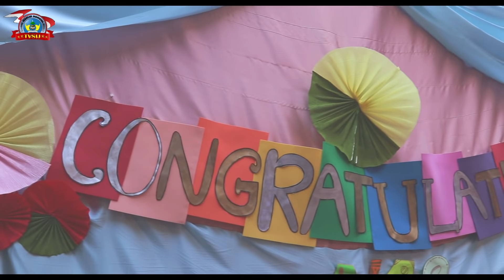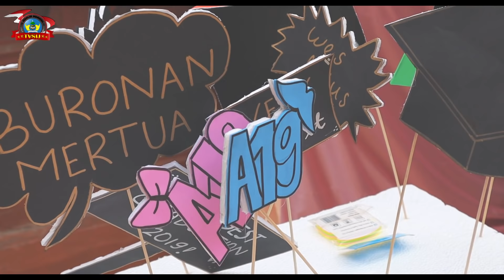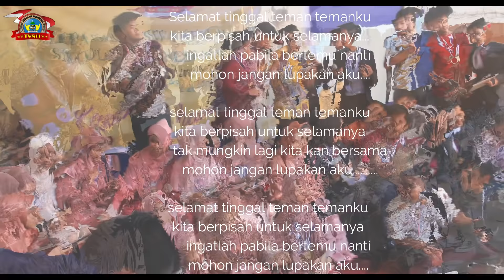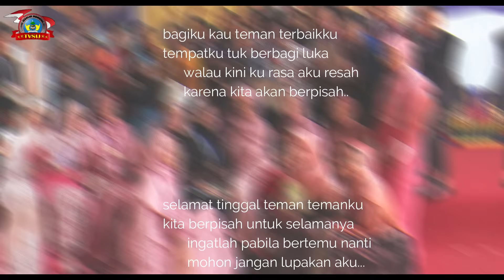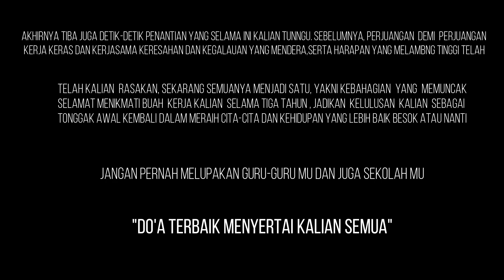PELEPASAN SISWA KELAS XII SMA SIJ TP.2018/2019 calonalumni X-SIP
Channel ini dibuat untuk menyimpan dokumen dan mempublikasikannya agar khalayak juga ikut mengetahui apa saja kegiatan di Sekolah..